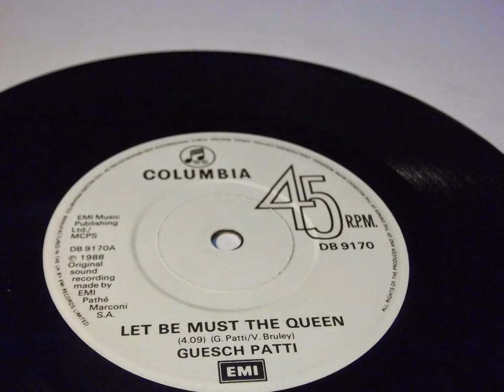GUESCH PATTI Let Be Must The Queen PLAK RECORD 7"